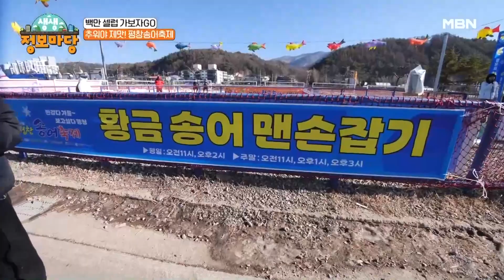송어 낚시 체험! 손으로 잡아보는 월척의 짜릿함까지? MBN 230116 방송